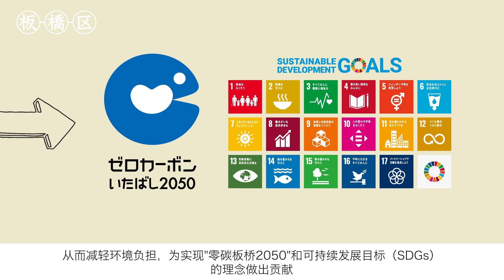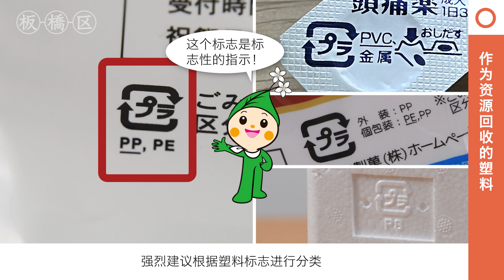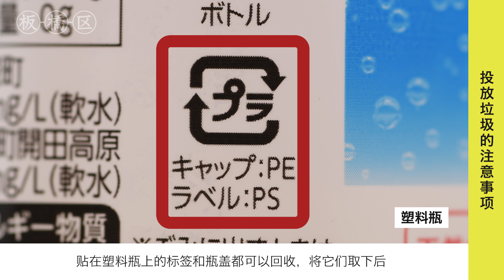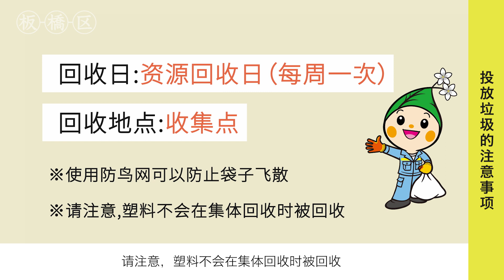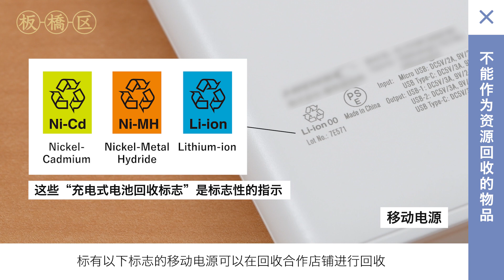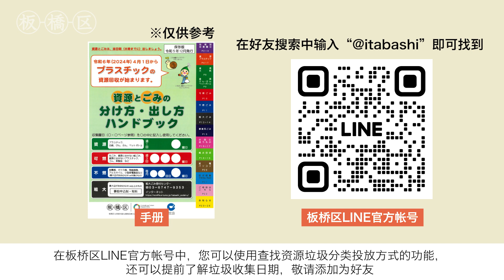プラスチックの出し方 －板橋区－ (中文版)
板桥区从 2024年4月起将改变塑料收集方式。
以前作为“可燃垃圾”收集的塑料将作为“资源”进行回收。
该视频介绍了从2024年4月开始如回收方法塑料。

【目录】
0:00 首先
2:01 作为资源回收的塑料
2:58 投放垃圾的注意事项
3:33 纳豆包装盒
3:46 糖果包装
3:53 瓶子・管状容器类
4:25 包装袋上的封条
4:48 塑料瓶
5:21 放入垃圾袋时的注意事项
6:17 回收日・回收地点
6:45 不能作为资源回收的物品
6:57 无法清洁的脏污塑料
7:20 橡胶制品
7:29 包含刀具等的产品
7:47 打火机
8:02 含有金属的塑料
8:12 最大边长大约30厘米以上的物品
8:20 移动电源
8:42 在家医疗使用的塑料
8:55 注射器
9:09 最后

板桥区网站
【2024年4月起】塑料收集方式将发生变化